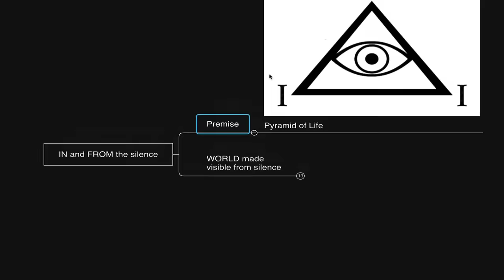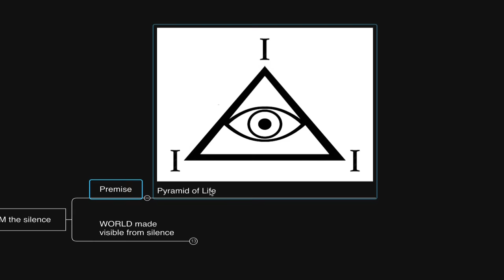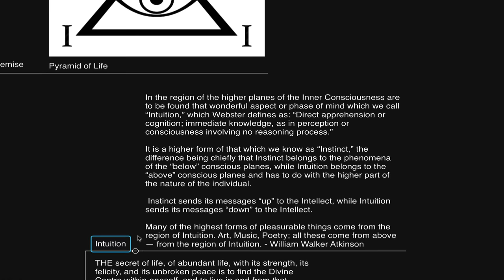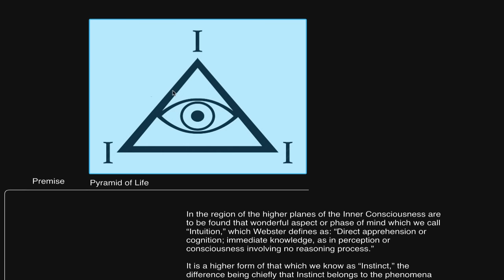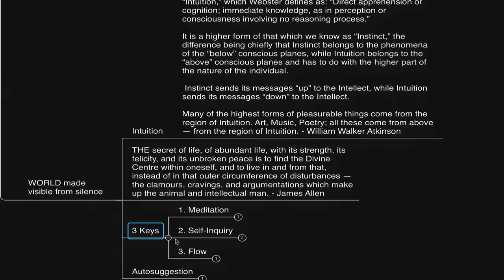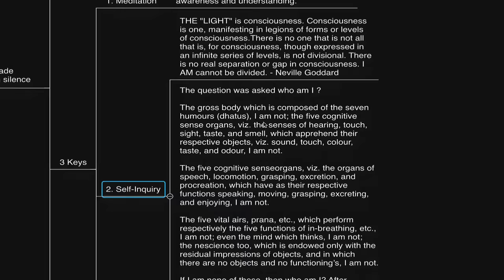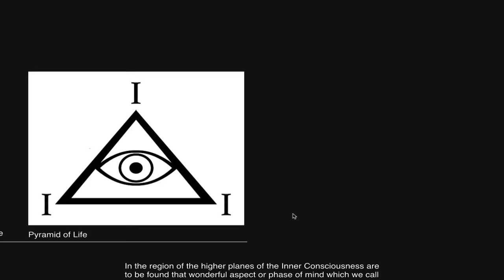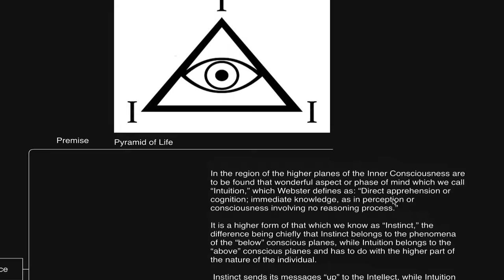The MAGIC POWER of Silence...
Remote Viewing = My CIA Gateway process experiences (Remote Viewing, Astral Projection, Out of Body, Lucid Dreaming)